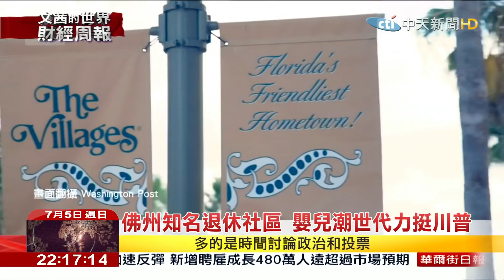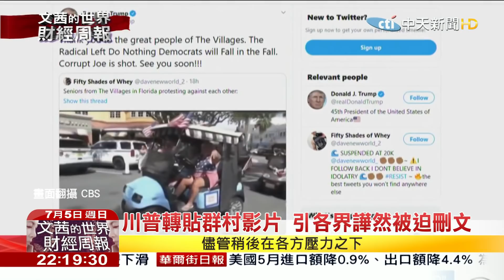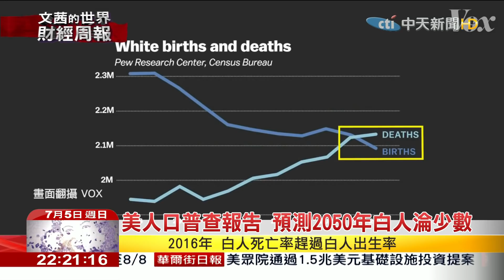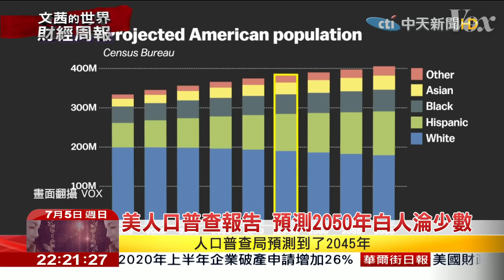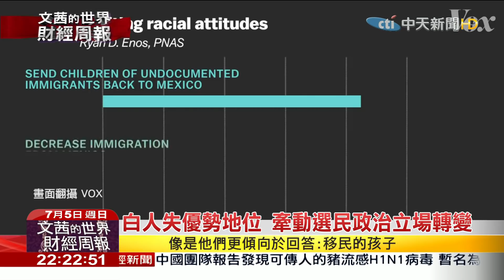2020.07.05【文茜世界財經周報】恐懼與仇恨引衝突 美種族問題恐難平息